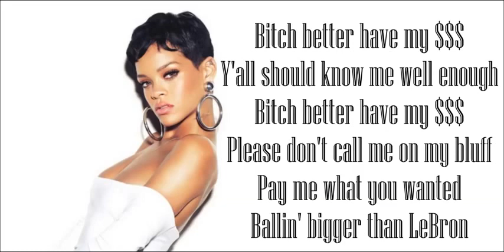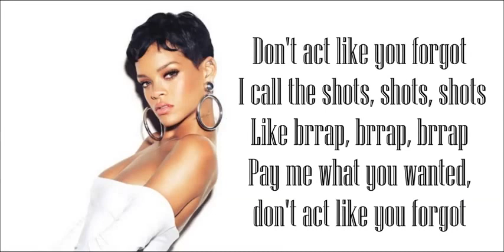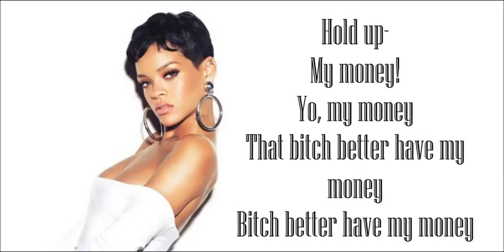Rihanna Bitch Better Have my Monet LYRICS AUDIO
-_Inscreva-se, clique em gostei e me adiciona nas redes Sociais_-

Artist: Rihanna
Song: Bitch Better Have My Money

Directors: Rihanna/Megaforce
Producers: Bridgitte Pugh & Ciarra Pardo